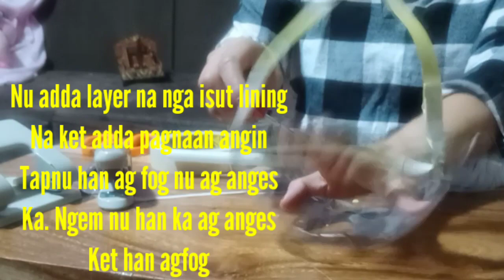FACE SHIELD DIY|COCA COLA BOTTLE